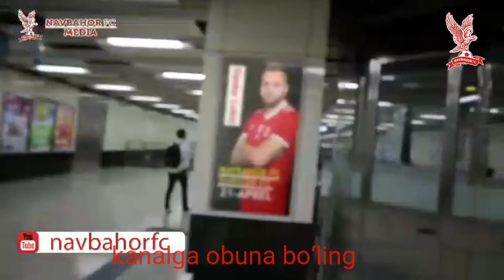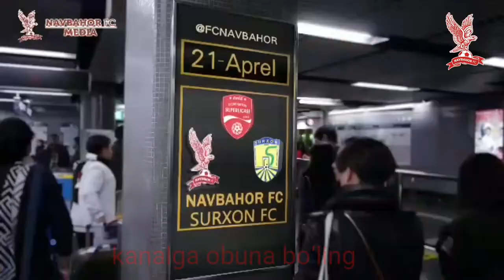FC NAVBAHOR MEDIA TAQDIM ETADI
DO‘STLAR KANALGA OBUNA BO‘LING VA LAYK BOSISHNI UNUTMANG IZOH KAMENTA QOLDIRING